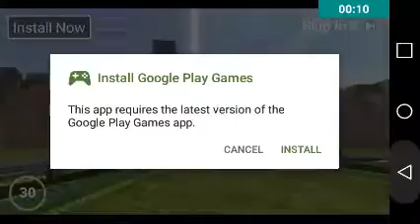This game is about ads (five nights at cubes)